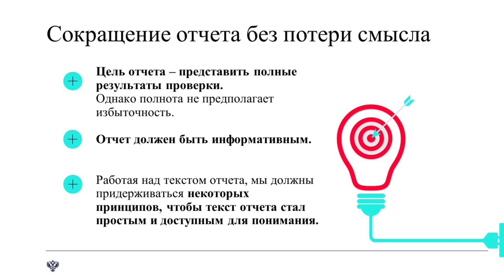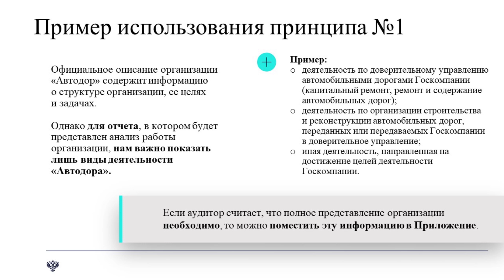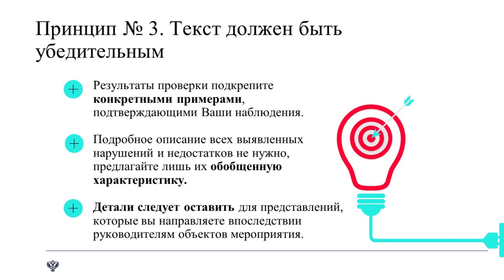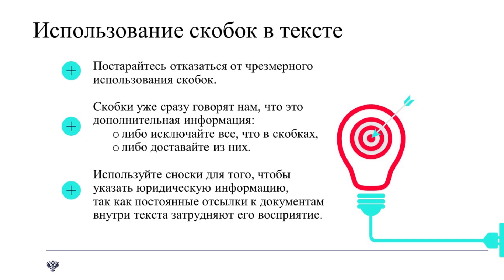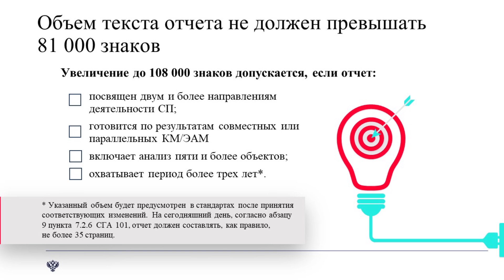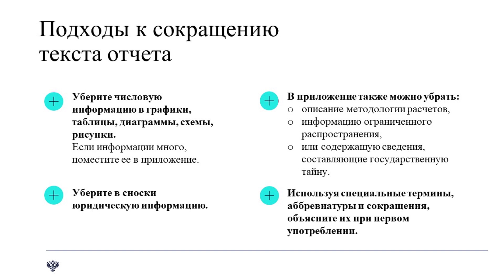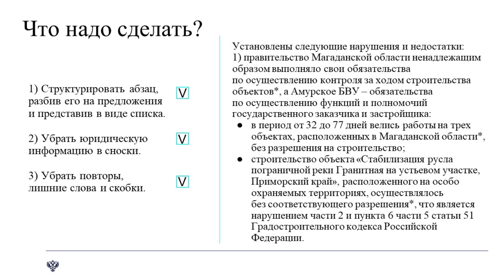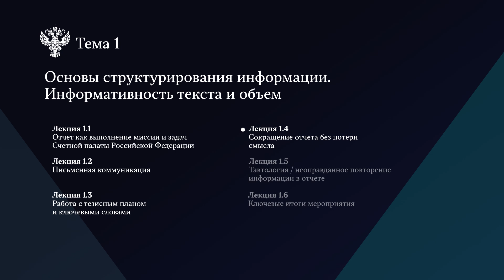Сокращение отчета без потери смысла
Тема 1 / урок 4